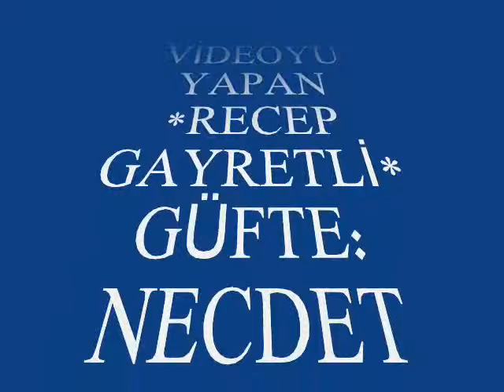Kemal CANER-Tez Geçsede Her Sevgide (HÜSEYNİ)R.G.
SOLİST:
*KEMAL CANER *
VİDEOYU YAPAN
*RECEP GAYRETLİ*
GÜFTE:  NECDET ATILGAN
BESTE:  SELÂHATTİN İNAL
USUL:  SOFYAN
MAKAM:   HÜSEYNİ
Tez geçse de her sevgide bin hâtıra vardır
Sevda denilen şey yaşayan hâtıralardır
Sevmek de sevilmek de bahar ömrü kadardır